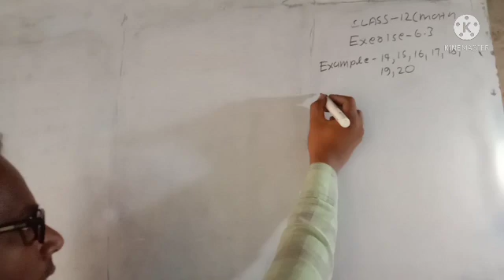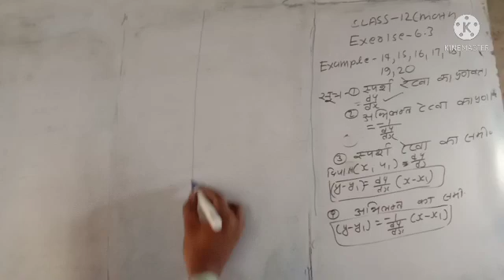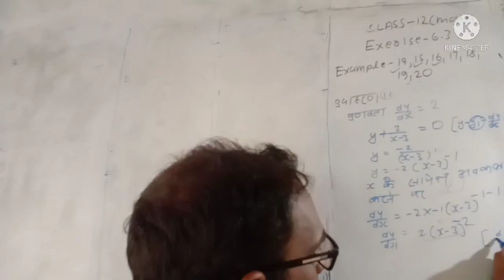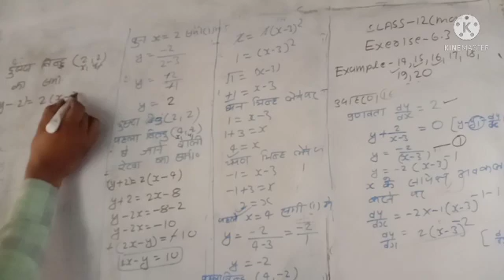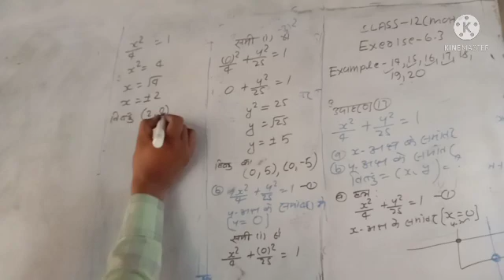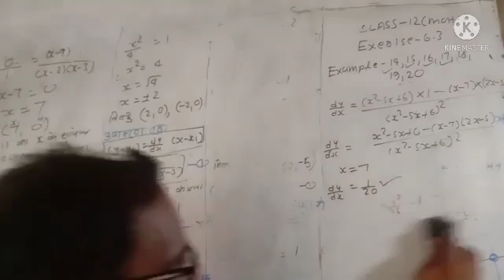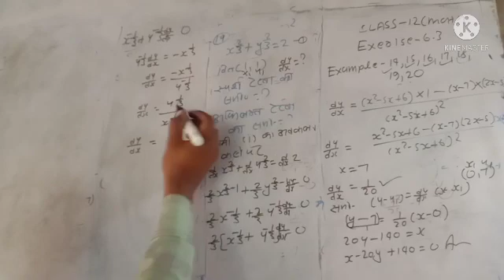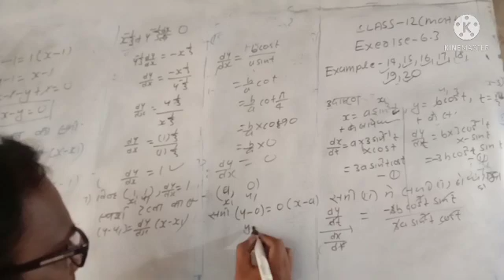class 12 math exercise 6.3 example 14,15,16,17,18,19,20